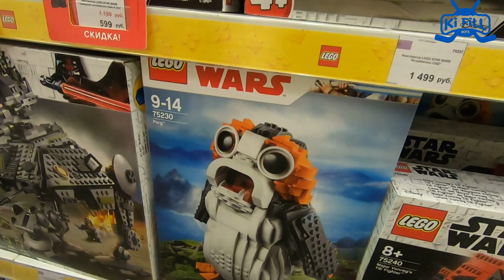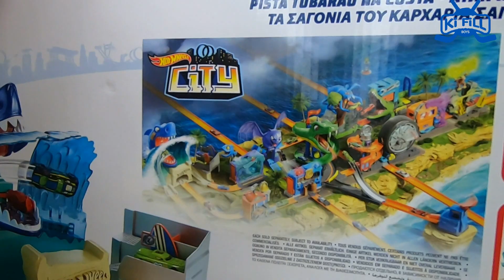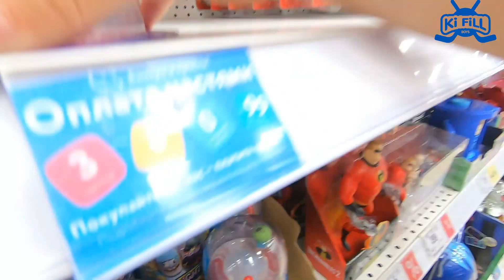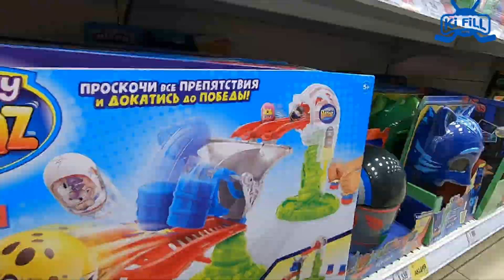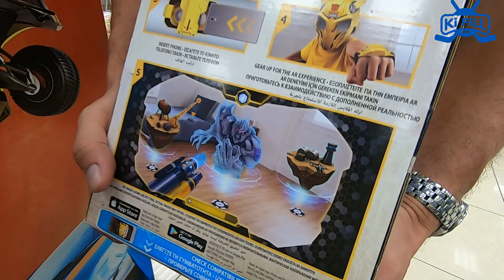Какие новые ИГРУШКИ Кирилл и Филипп купят В МАГАЗИНЕ? // KiFill boys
Дети в поисках новых игрушек в МАГАЗИНЕ! Смотрите, какие игрушки сейчас самые классные и какие в итоге выберут Кирилл и Филипп.